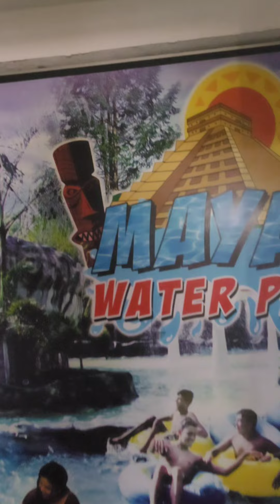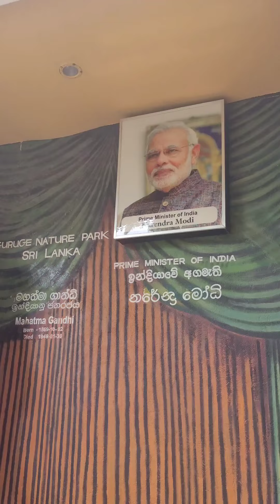Guruge Park | This family trip is my new favorite memory